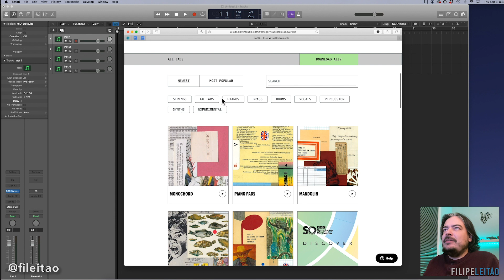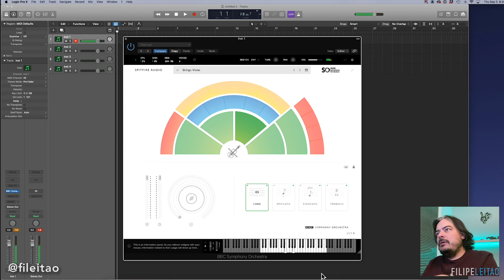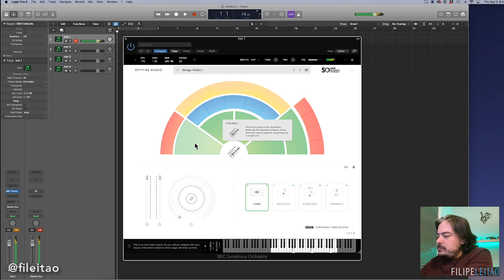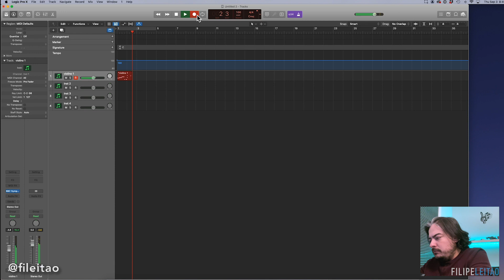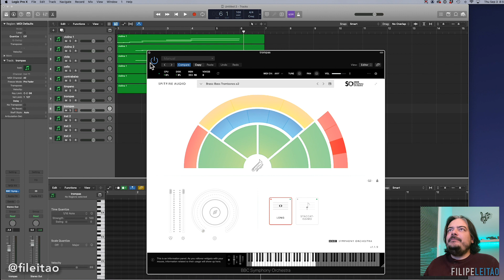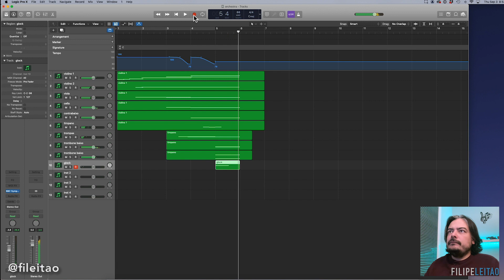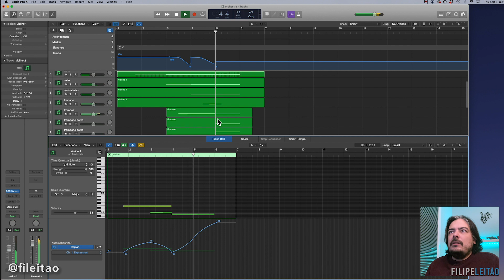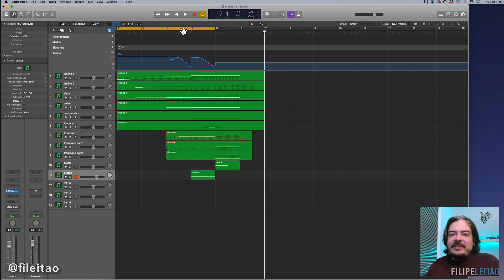Orquestração MIDI passo a passo com plugin GRÁTIS | Filipe Leitão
Como compor uma trilha orquestral usando instrumentos virtuais? Nesse vídeo você vai conhecer a biblioteca de sons orquestrais Spitfire BBC Symphony Orchestra, um instrumento virtual grátis! Veja também o meu processo de composição de uma música orquestral na DAW, usando esse instrumento virtual. @spitfireaudiollp Spitfire BBC Symphony Orchestra

》GRÁTIS! Lista Secreta de Plugins para Criação de Trilha Sonora

▶ Canal no Telegram Entre lá para mais dicas!

Filipe Leitão é compositor, produtor musical, arranjador e sound designer, mestre em trilha sonora (Music Production and Sound Design for Visual Media) pela Academy of Art University (San Francisco, California, EUA), e doutor em composição musical pela University of Alabama (EUA). Filipe tem colaborado com artistas e diretores, produzindo e compondo música para filmes e video games, bem como tem escrito peças de música erudita. Atualmente é professor na Virginia Commonwealth University onde está criando um novo programa em composição e design de som para cinema e games. Filipe tem ensinado composição, orquestração, produção musical, e trilha sonora.